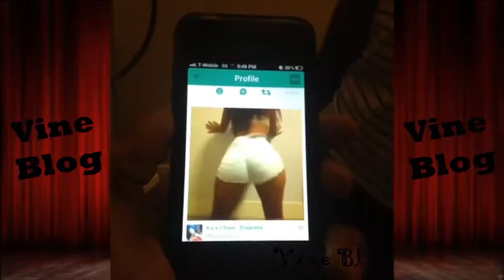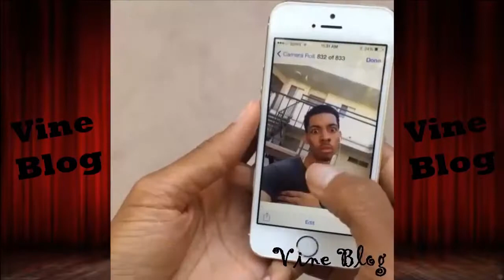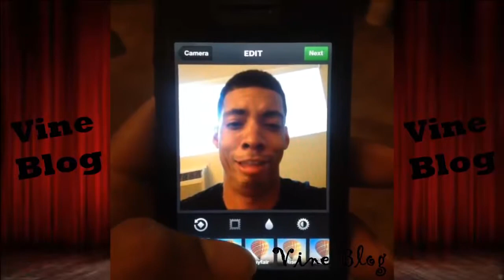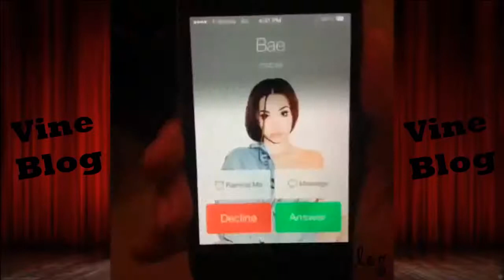Melvin Gregg Best Vine Compilation ★ HD 2015 ★